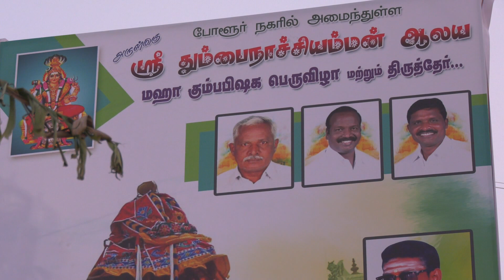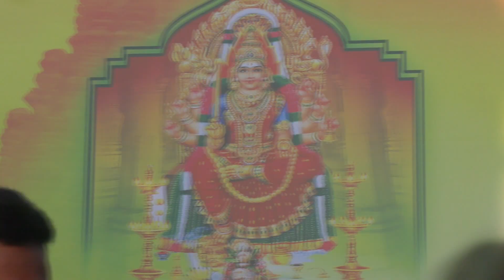Sri Thumbainachiyamman கோவில் திருவிழா ஒரு முன்னோட்டம்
Sri Thumbainachiyamman kovil
Pour Town  கோவில் திருவிழா  ஒரு முன்னோட்டம்